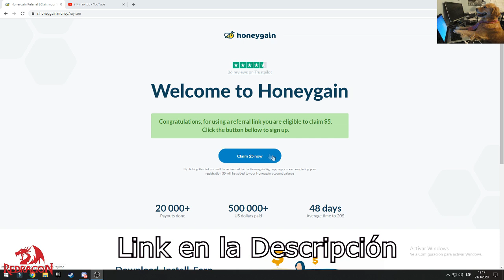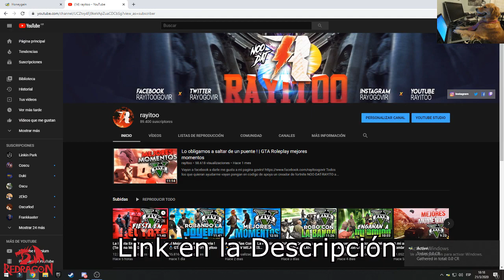VOLVIO LA BANDA MAS PICANTE 🌶️ ! GTA V ROLEPLAY MEJORES MOMENTOS!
Todos los que quieran ayudarme vayan pongan en  codigo de apoya un creador de fortnite
NOO-DAT-RAYITO
asi como esta copienlo , pegenlo y pasanme capturas que de los que compraron por youtube

Seguime en Instagram a ver si llegamos a esos 100k

Entra a este link para ayudarme no seas govir